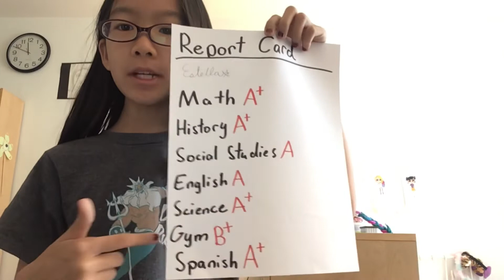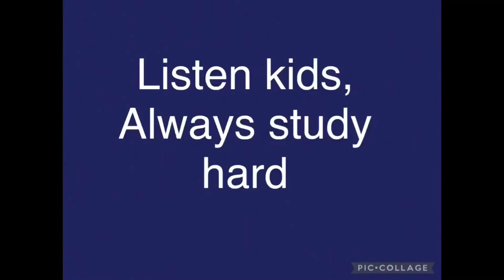When your brother fails…